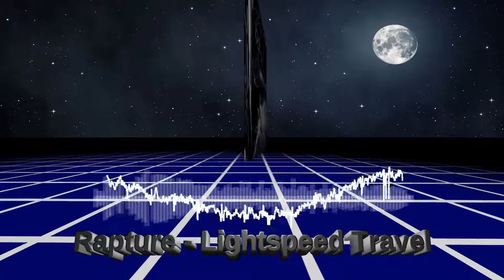Spiral Hands On IV - Rapture - Lightspeed Travel (Spacesynth Mix)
Music composed by Fabian Del Priore (Rapture), remixed by Mats Antonsson (Spiral).
No Stock Video used. I rendered the background video myself with a 3d modelling software, specifically for my Youtube channel.